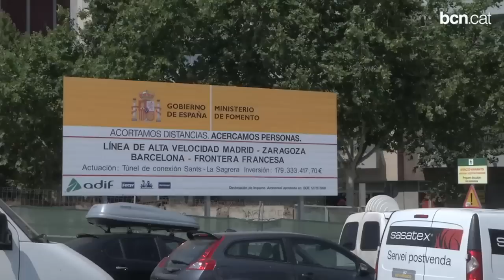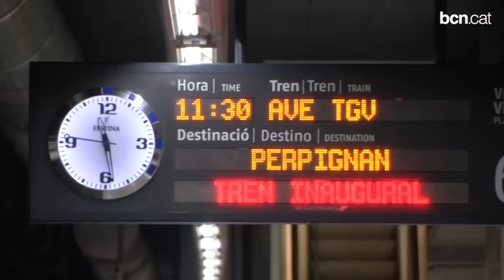Els trens d'alta velocitat ja circulen entre Barcelona i París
El trajecte entre les capitals catalana i francesa és de 6 hores i 25 minuts. La connexió també arriba a ciutats com Perpinyà, Tolosa, Lió o Marsella.